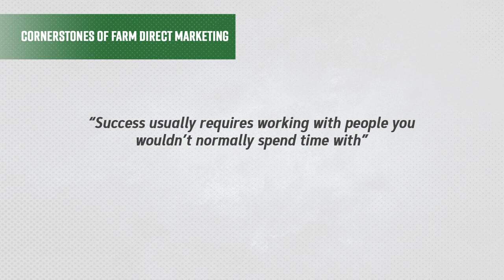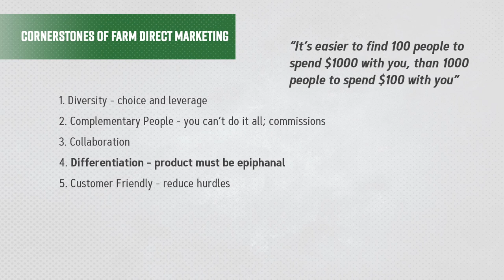SGF’s The Grazier’s Marketing School with Joel Salatin The Cornerstones of Direct Marketing 4:5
Our mission is to help create a healthy planet and people through profitable grass-based livestock production.

This episode comes from The Grazier’s Marketing School.
Joel Salatin discusses “The Cornerstones of Direct Marketing”.

Want to try the first lesson from SGF's GMS  by Joel for FREE?
Joel, Sheri, and Carolyn are full of wise words...

OR
Read some of Joel's writings From our online article vault:

Grassfarming is a 24-7 job and you can’t always get away.